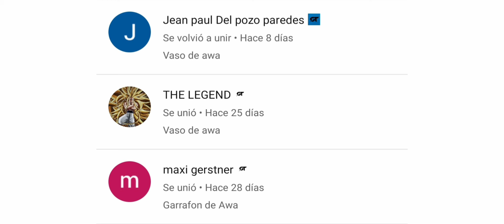TOP 10 AUTOS INFRAVALORADOS | ASPHALT 9.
¿Los usas?

TOMA AWA!